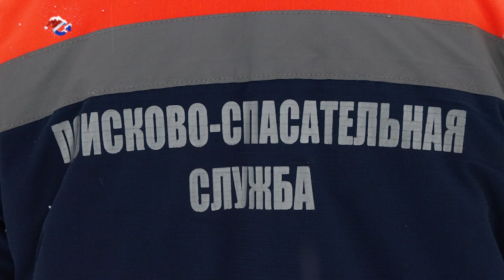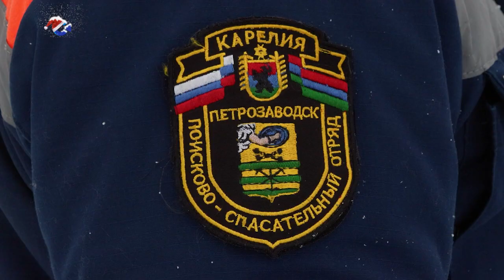Карельские спасатели рассказали о том, как действовать, если вы провалились в воду на льду